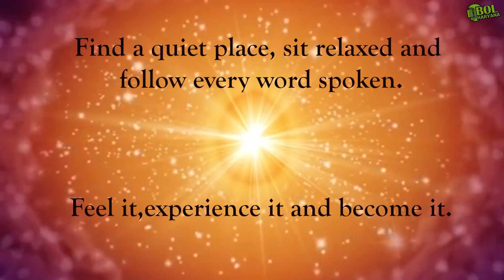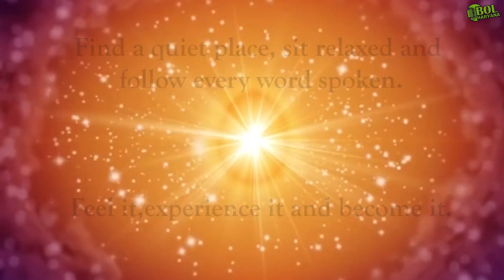ASHISH GUPTA | A PERFECT STRANGER (EP-7) by MANU PARASHAR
INSPIRATION | MOTIVATION | POSITIVITY

"A Perfect Stranger" एक ऐसी श्रृंखला है जिसमें आप सभी को रोचकता मिलेगी जो आपको जीवन जीने की कला से रूबरू करवाने में सक्षम होने वाली है और यह भी एक जीवन पाठशाला है जो किताबों की दुनिया से परे है।

बोल हरियाणा की इस श्रंखला के भाग - 7 में हम सभी के साथ है Ashish Gupta.

"A PERFECT STRANGER" is a series to unleash the positivism, inspiration and motivation from the human psychology of ordinary people all around us, believing 'There is always something to learn from everyone we meet'.

Concept by : Manu Parashar

Copyright : BOL HARYANA